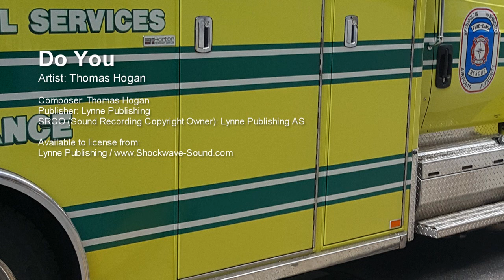Do You - Thomas Hogan (Lynne Publishing)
Artist: Thomas Hogan
Composer: Thomas Hogan